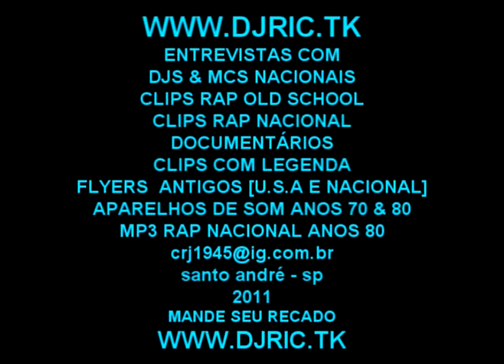LOVEBUG STARSKI - YOU GOTTA BELIEVE SHOW 1983